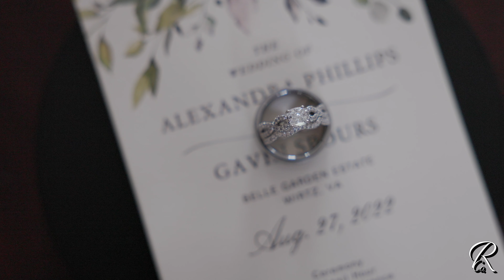Alexandra & Gavin 8.27.22 - Highlight